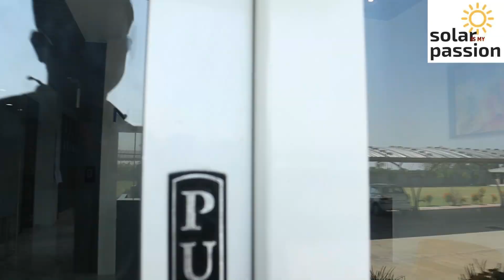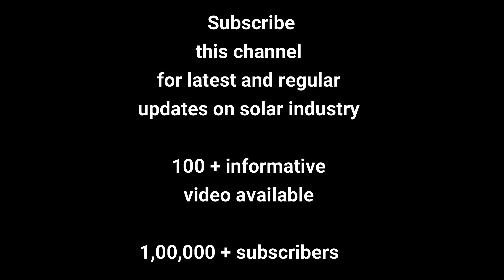सोलर पैनल कैसे बनते है | How solar panels are made in India |Solar Module Manufacturing in INDIA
Solar module manufacturing process, right from cell to final module – cell selection – string – lapping- soldering – lamination – pre EL test – frame -  sun simulator test – final EL test – packing  all these steps is shown and explained in this video

Kh. No. 185, Mauza: Mahalgaon, Tah: Kamptee, Dist. Nagpur – 441202, Maharashtra, India

Is Solar Energy Sustainable? Or Solar Power: How Sustainable?

How Long Do Solar Panels Last? Panels Lifespan Explained